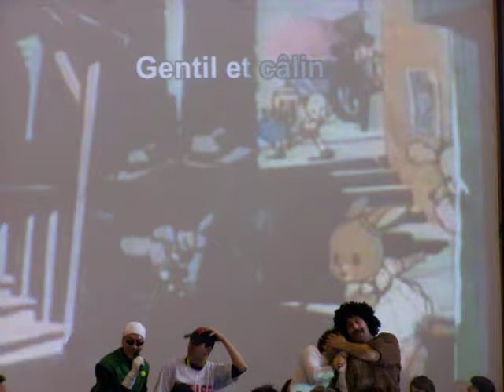Karaoke à Japan Expo - les petits malins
Un extrait du karaoke géant de Japan Expo 2007 sur la chanson Gaby les petits malins